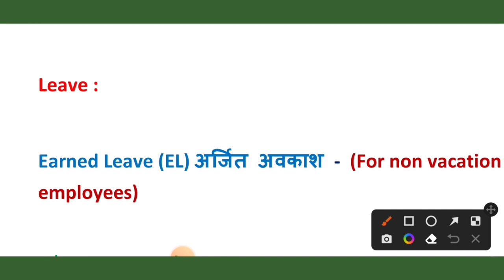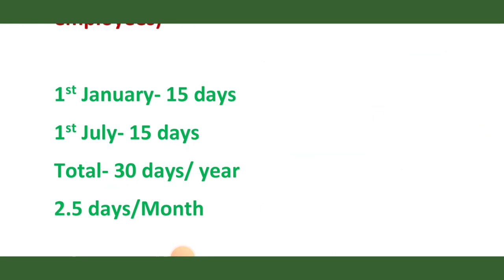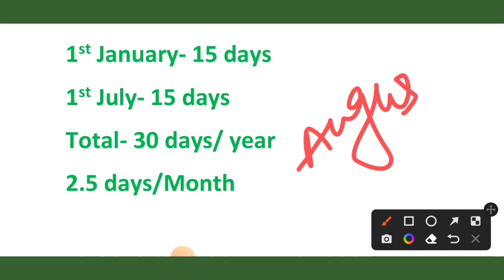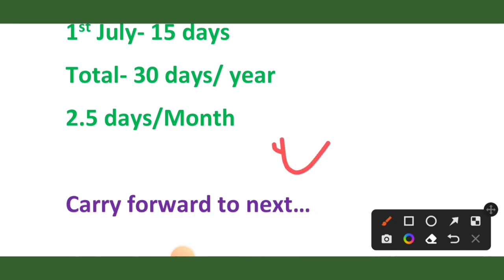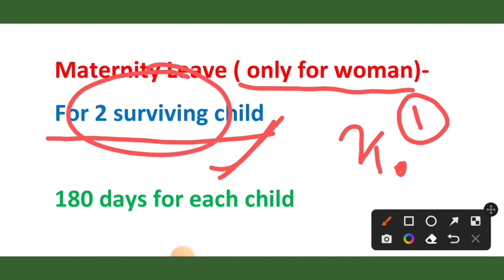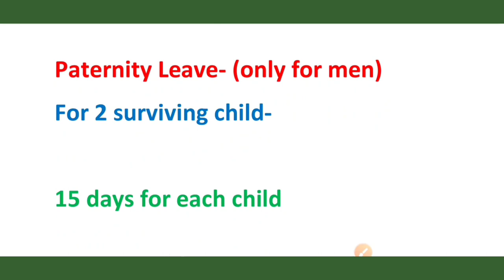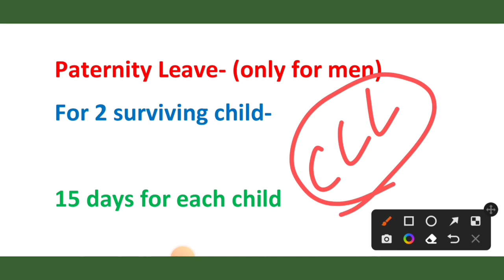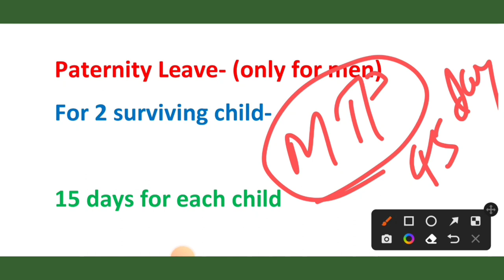KVS JSA बनने पर आपको कौन-कौन सा Leave मिलेगा। kvs non teaching vacancy 2022। kvs ldc job benefits।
kvs hindi preparation
best hindi class
hindi topic wise
hindi for kvs
kvs jsa classes
kvs stenographer classes
kvs hindi classes
kvs hindi
daily hindi classes
kvs hindi class
kvs non teaching classes
kvs non teaching recruitment 2022
kvs exam 2023 preparation
KVS JSA Exam 2023। kvs JSA Classes। kvs non teaching classes। general awareness। kvs jsa exam date।
kvs jsa classes
kvs junior secretariat assistant syllabus
kvs jsa
kvs jsa salary 2022
my kvs jsa salary slip
kvs ldc salary slip
kvs ldc salary slip video
kvs jsa in hand salary
kvs jsa gross salary
kvs junior secretariat assistant salary
kvs jsa salary in X city
kvs jsa salary in y City
kvs jsa salary in z city
kvs ldc salary
kvs jsa ko kitna salary milegi
kvs lower division clerk salary
kvs jsa classes,kvs aso previous year paper,kvs exam,kvs exam date 2023,kvs junior secretariat assistant,kvs stenographer classes,new vacancy 2022,nvs jsa cut off 2022
kvs gk gs class
s jsa job profile
kvs junior secretariat assistant
kvs ldc job profile
kvs job profile
kvs jsa salary
kvs JSA salary
kvs ldc salary 2022
kvs jsa vacancy
kvs jsa transfer
kvs jsa ko salary
kvs jsa work load
kvs jsa preparation strategy
kvs jsa preparation strategy 2022
kvs jsa में selection पक्का
kvs non teaching vacancy apply online start
kvs jsa
kvs ldc
kvs ldc recruitment 2022